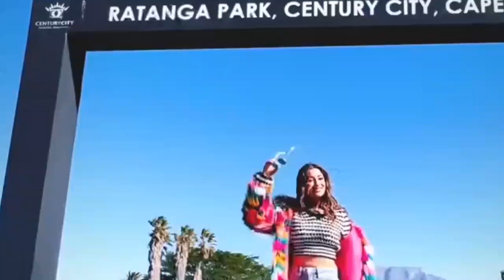Nayra bannerji / Actress/ Family/ Boyfriend/ KKK 13 Contestant/ Lifestyle/ Biography